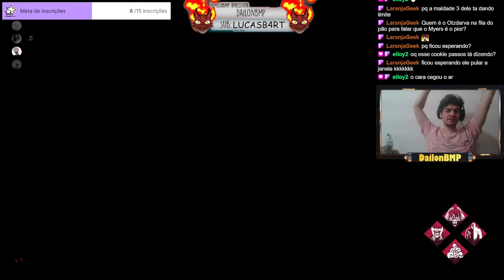Eu, Lucas, Cookie e Saviola VS Elloy Myers